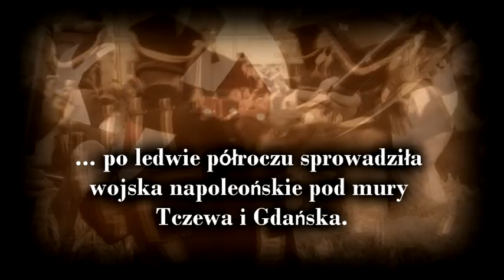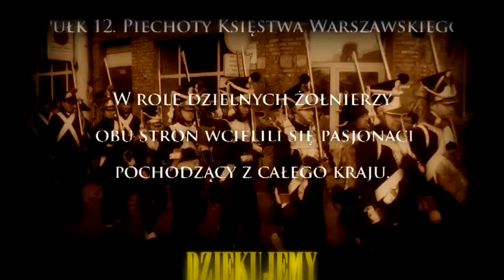WIELKA WOJNA W MAŁYM MIEŚCIE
Fabryka Sztuk - inscenizacja bitwy o Tczew z 22 lutego 1807.